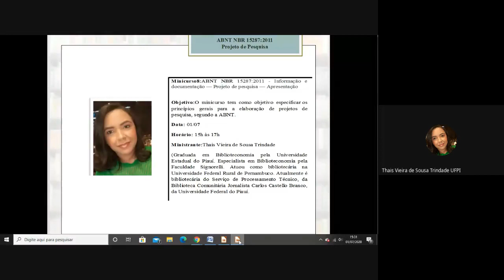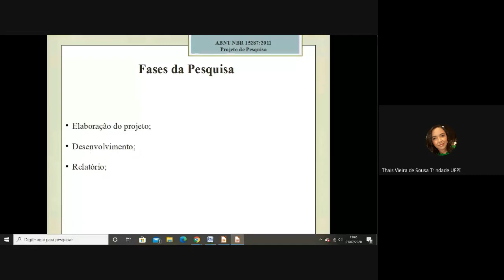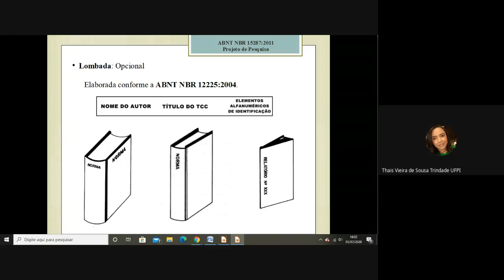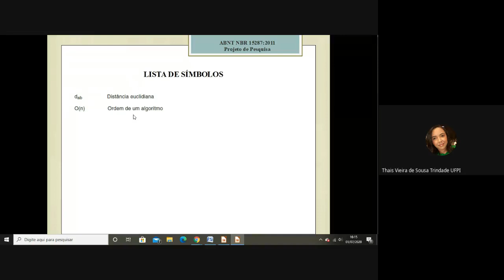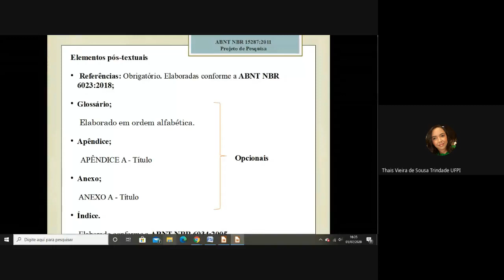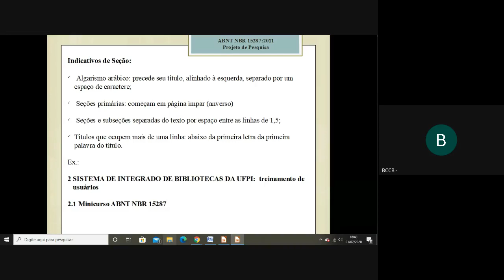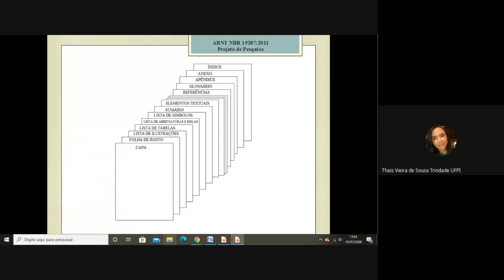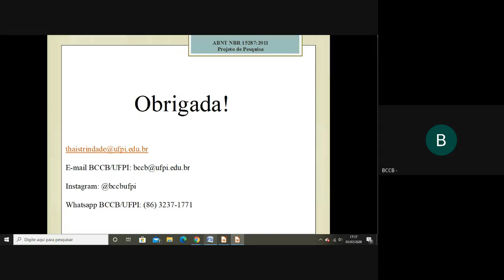MINICURSO 8 - ABNT NBR 15287 2011 Projeto de pesquisa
Quer saber o que é e para que serve a ABNT NBR 15287? Então confira neste minicursos tudo sobre essa norma, como usá-la e o que ela orienta em relação a elaboração de projetos de pesquisa.
Esta norma determina todas as regras de elaboração e formatação do projeto de pesquisa. Nela, são incluídas informações sobre elementos obrigatórios, estrutura, elementos pré-textuais, textuais e pós-textuais, instruções para impressão, formatação geral, entre outras informações.